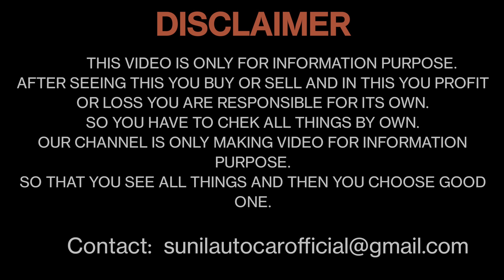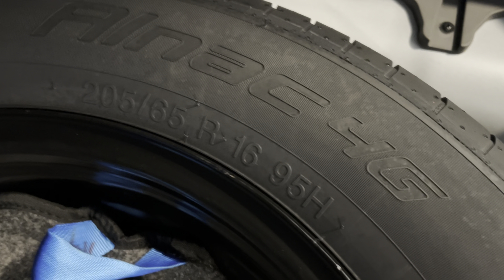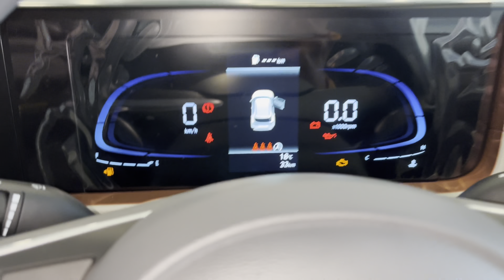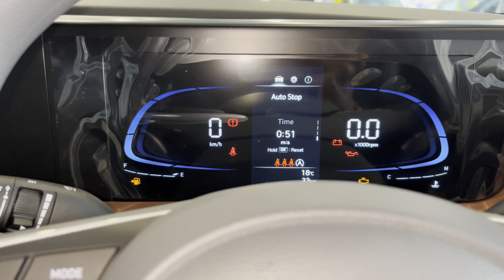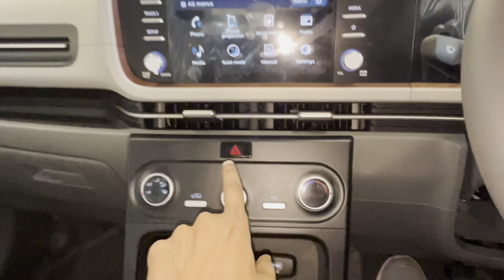New Hyundai Creta Ex Second Base Model 2024 ❣️| Creta Real-life Review 😍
All New Hyundai Creta Apne Segment ki behtreen Features Loaded Suv car hai Is Video me Hyundai Creta Facelift 2024 ke Sx Optional Top Variant ka Review Video dikhaya gya hai jisme Car ke Features Interior And Exterior ko cover kiya gya hai ye car apko Diesel and Petrol dono Engine options ke sath Manual & Automatic dono Transmission me dekhne ko mil jati hai All New Hyundai Creta 2024...!

SAS HYUNDAI Transport Nagar Kanpur Road Lucknow (U.P)

Like_Share_Subscribe..